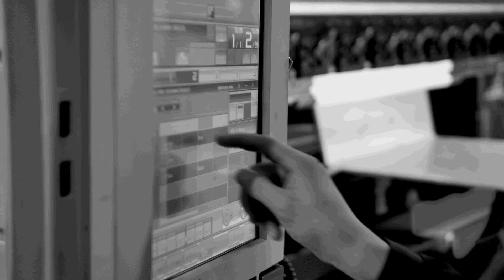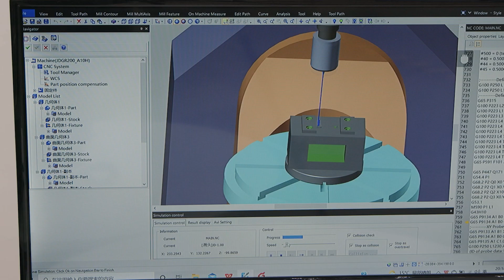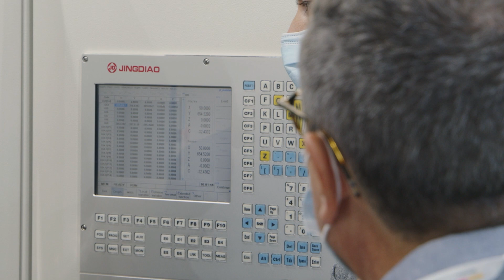You Must Have One Of These Machines!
You may not have heard of Beijing Jingdiao but this video showcases one of their high precision 5 axis mills, with a full automation system.

The video says it all but you will be amazed not only at the size of the company but also the machining capabilities on this machine – check out the surface finishes!